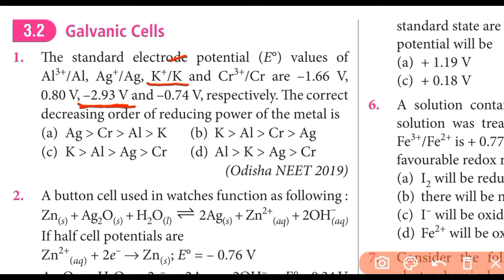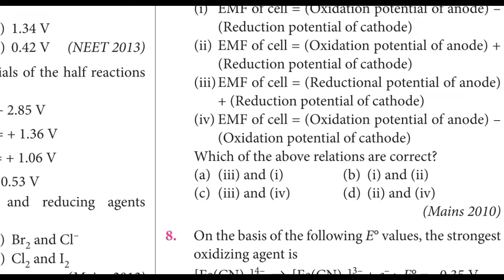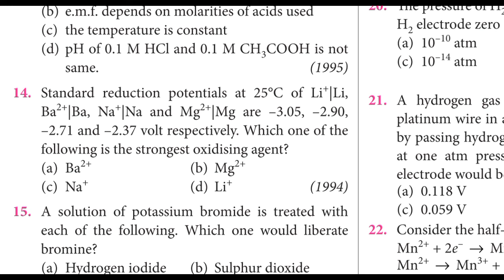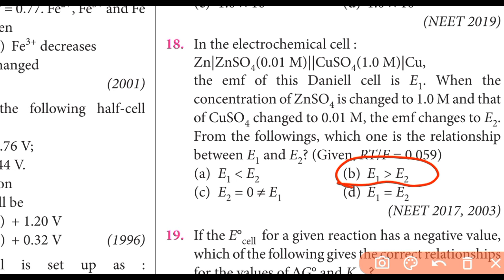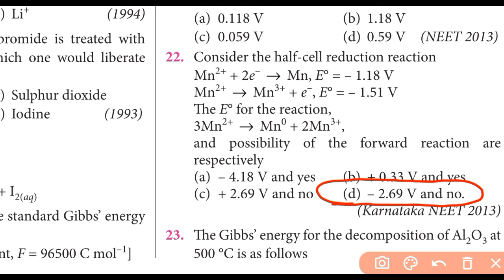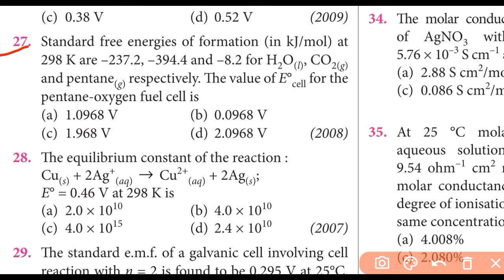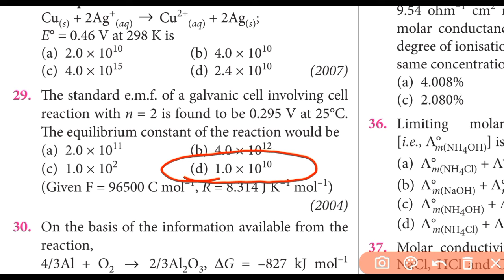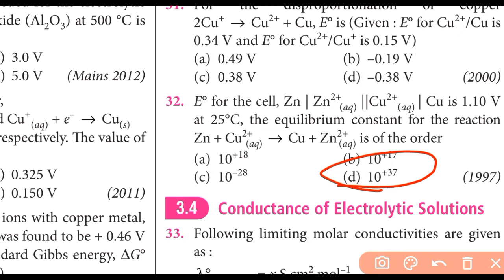Electrochemistry class 12 ncert NEET pyq last 35 years Part 1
Keypoints :-

• 360/360 marks Questions from these notes in NEET 2021 and 2022

Thanks